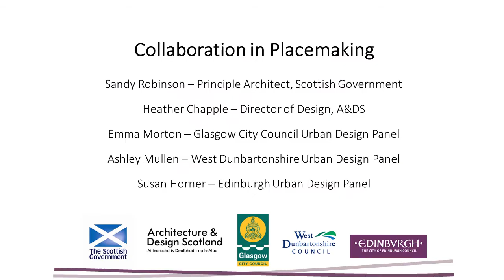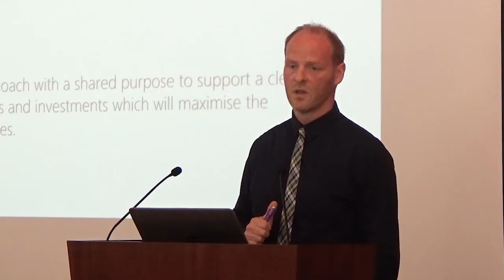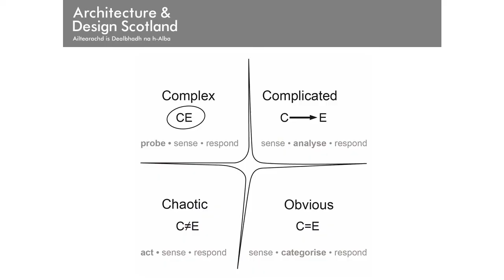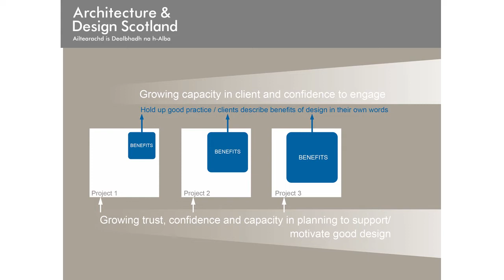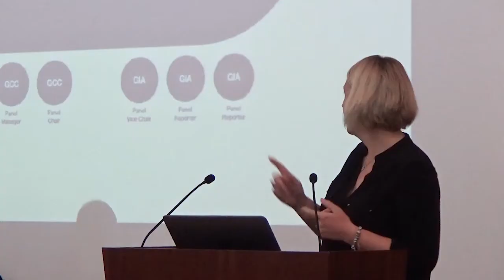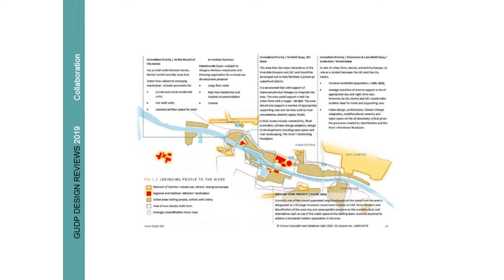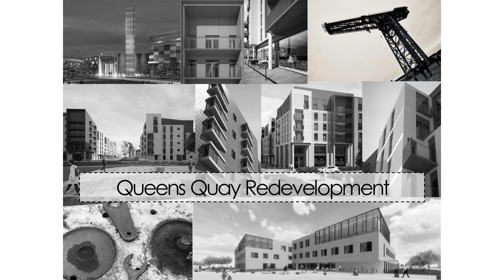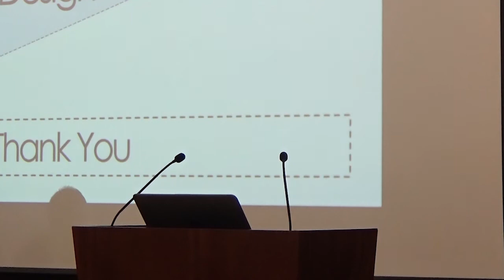Collaboration in place making: presentations from national and local government perspectives